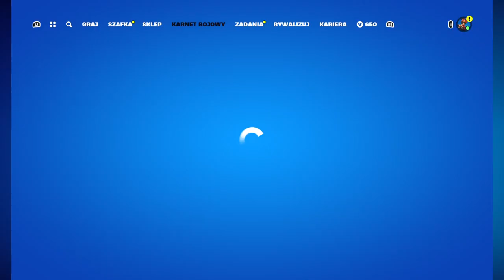Nowy sezon w Fortnite - sezon 3 rozdział 5